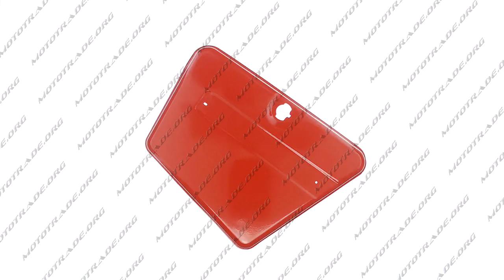Z 1163 Крышка бардачка ИЖ правая JING modA, шт Мотовелокарт 096 851 25 25